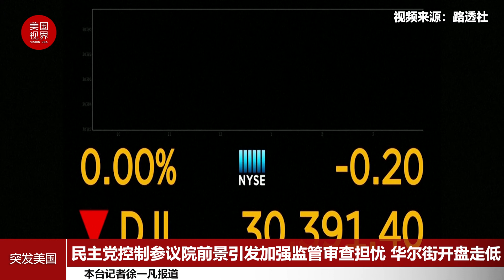民主党控制参议院前景引发加强监管审查担忧 华尔街开盘走低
1月6日星期三，华尔街主要指数开盘走低。随着佐治亚州参议员席位决选结果渐渐出炉，民主党获得参议院控制权的可能性引发了投资者对于政府加强对科技类大公司监管审查的担忧。正是这些巨头带领华尔街从去年新冠疫情造成的崩溃中复苏。